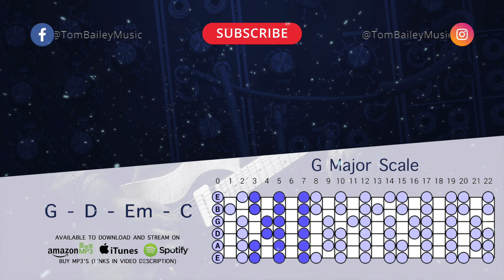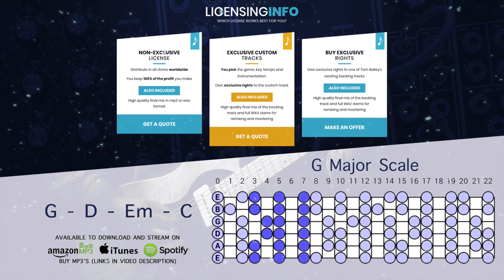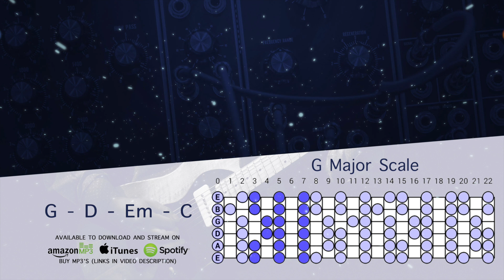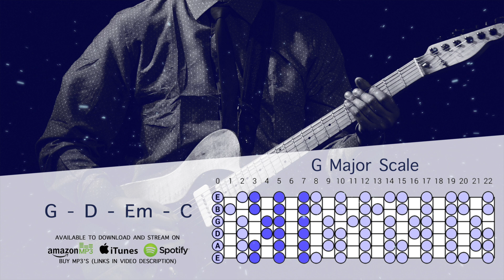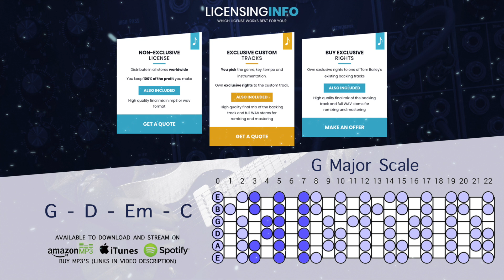G Major Guitar Backing Track | Waterfalls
G major scales work great with this acoustic backing track for guitar, singers, and jammers!